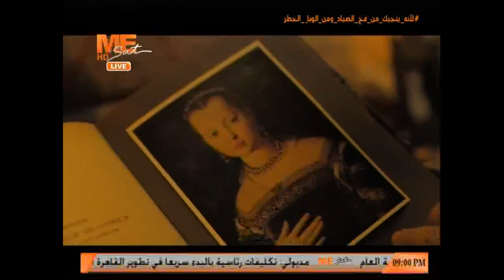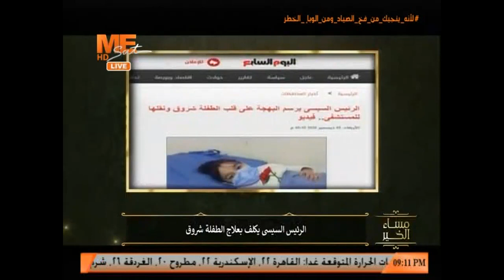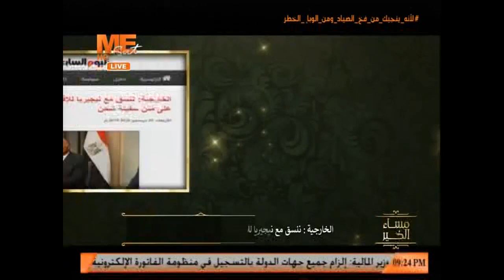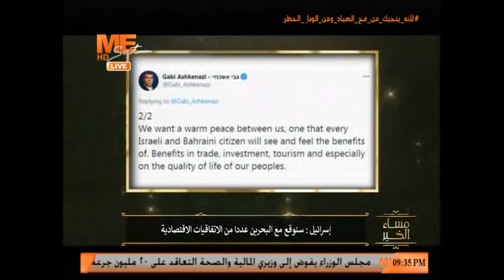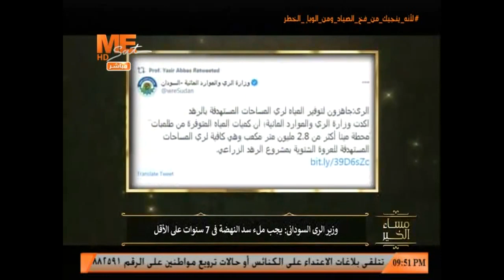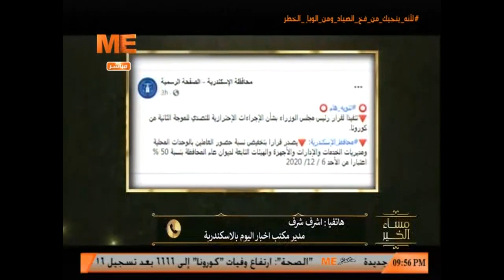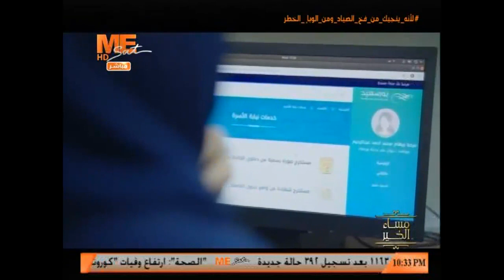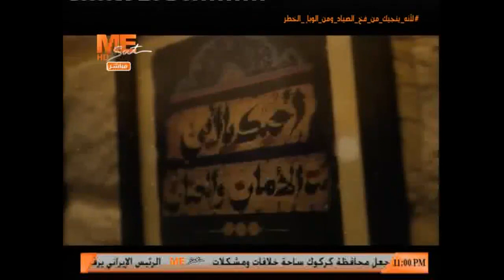مساء الخير - حلقة الأربعاء 2 ديسمبر 2020 .. الحلقة كاملة